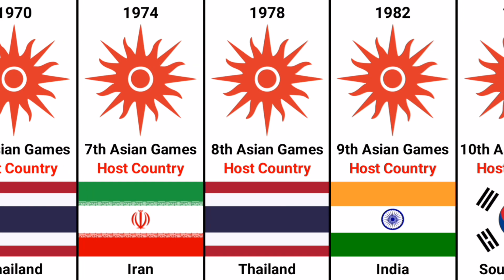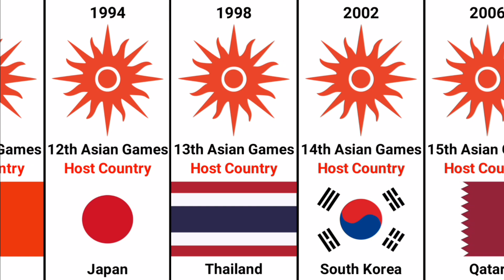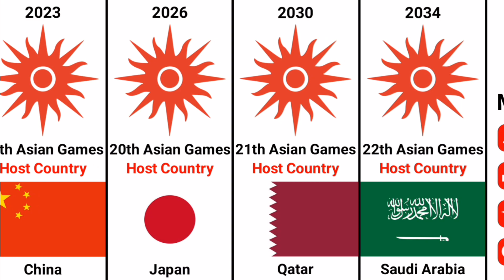Asian Games Host Country List from 1951 to 2034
- asian games 2023 held in which country
- asian games 2026 held in which country
- asian games 2026 venue
- last asian games
- asian games history
- asian games 2023
- asian games in india
- in which country were the first asian games held
- first asian games held in which year
- asian games host list
- asian games host 2023
- next asian games will be held at
- asian games china
- asian games hangzhou
- asian games thailand
- 2030 asian games host
- asian games 2023 host country